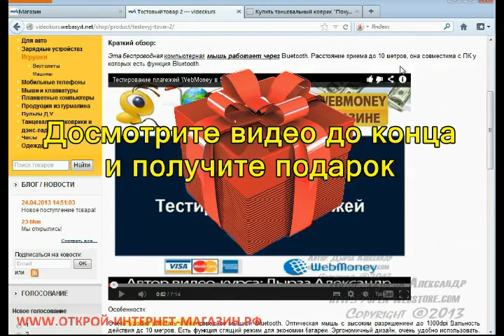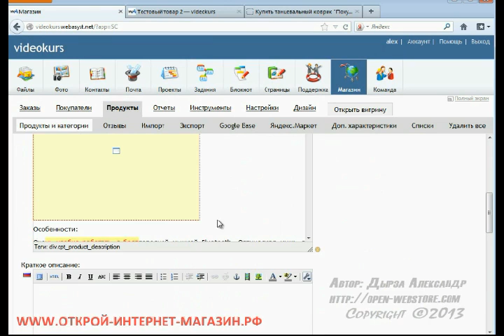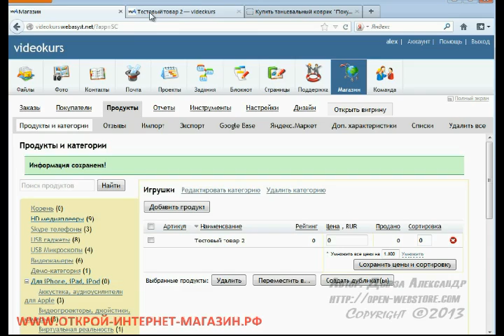9 Как поменять размер видео c YouTube с помощью html редактора в интернет магазине Shop Script 4